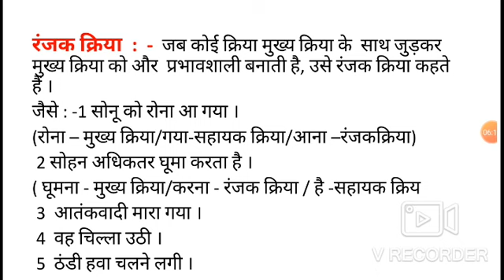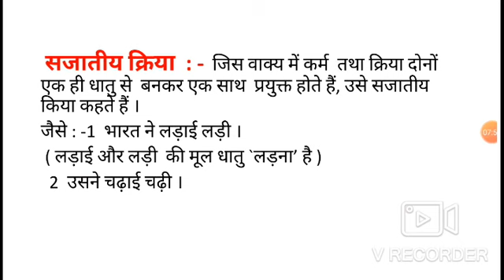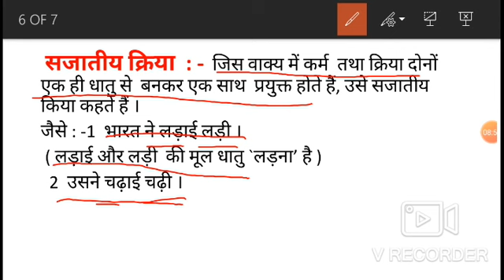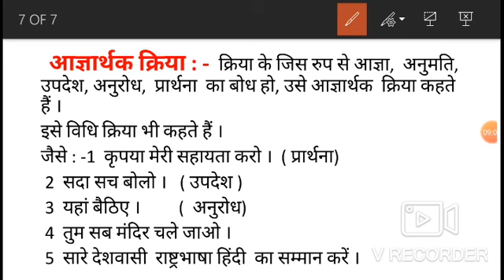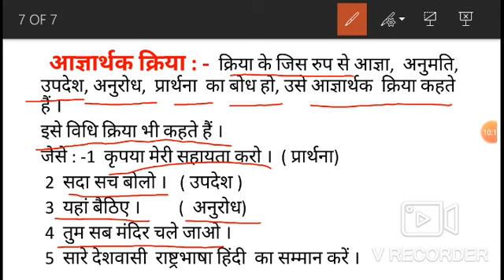क्रिया / Kriya/ रचना के आधार पर क्रिया भेद / पार्ट -2 / हिन्दी व्याकरण/ प्रतियोगी परीक्षा के लिये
क्रिया,
Kriya,
रचना के आधार पर क्रिया भेद,
 पार्ट - 2,
हिन्दी व्याकरण,
सयुंक्त क्रिया ,
सहायक क्रिया,
रंजन क्रिया,
आज्ञार्थक क्रिया उदाहरण सहित बताया गया,
rachna ke aadhar pr kriya ke bhed,